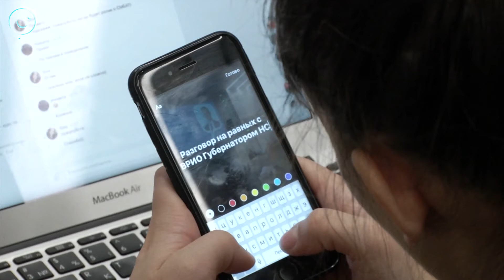Врио губернатора Андрей Травников встретился с молодёжью региона в рамках проекта "Диалог на равных"